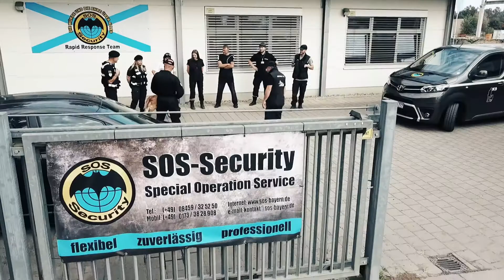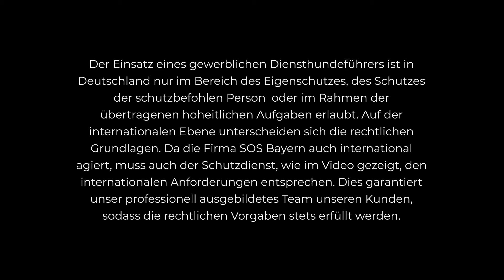SOS Security K9 Unit Team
K9 Unit, Schutz, Diensthunde, Schäferhund, Training, Dog,